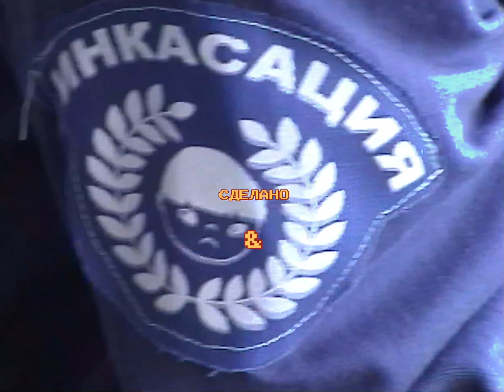Julian Rodionov "Archive Collection BATO", Fine Art